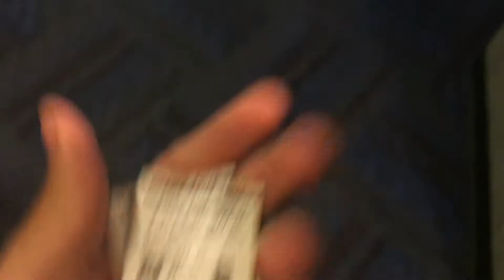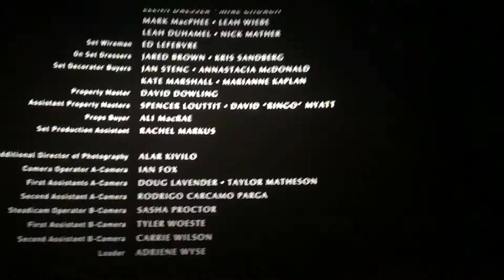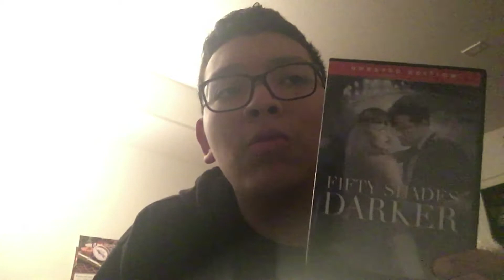Fifty Shades Freed IMAX {Movie-Day/ review} 2-9-18 Fri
Next Movie-Day:
The 15:17 to Paris